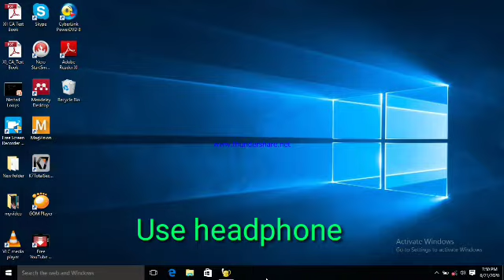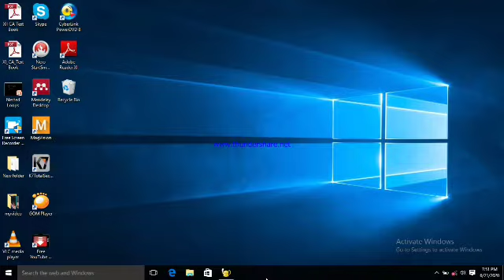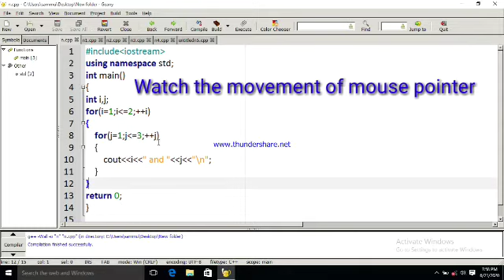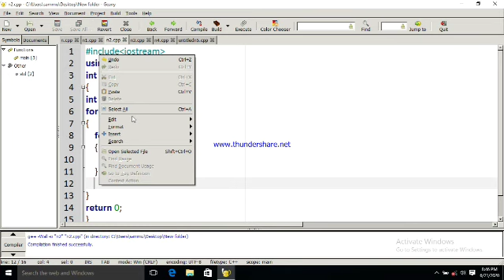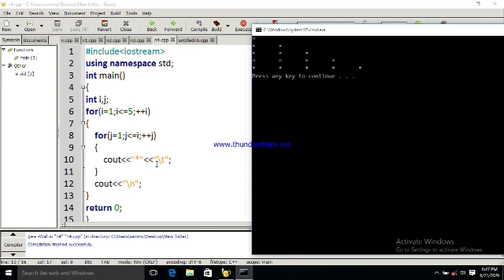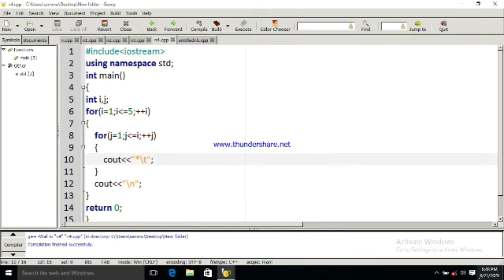+2 Chapter 1-Review of C++ Programming(Class 7)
Chapter 1(Nested Loops)
Discussing lab activities using screen recording
Attributes: Image credited to SCERT Text Book, screen recording credited to free-screen-recorder-1040